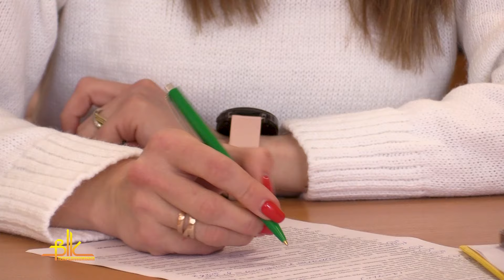Чи довго ще триватиме ремонт у центрі міста і чому роботи затягнулись?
Прокладання водогінної та каналізаційної мереж біля Універмагу до кінця 2023 року, як обіцяли, не відбулось. Тож на засіданні виконкому Олег Цилінський запитав: «Чому подовжили строки і коли чекати на завершення робіт?».